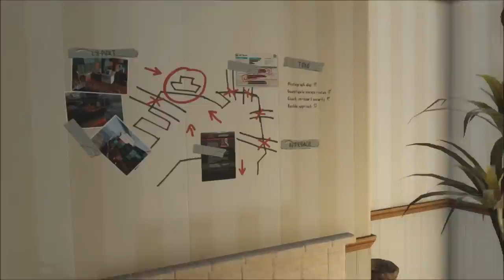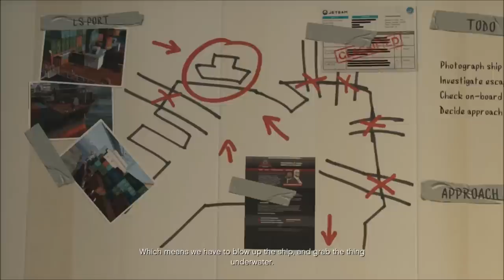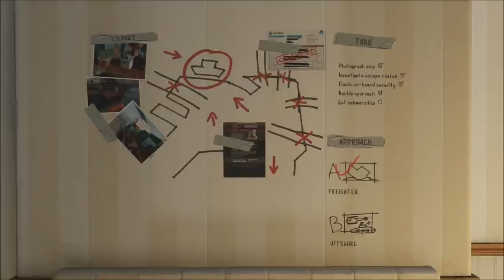Grand Theft Auto 5: Ep17 - The Crane Operator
Console: Xbox 360

Console Recording Software: Elgato Game Capture HD

Recording Software: Fraps

Livestream Software: Xsplit

Editing Software: Windows Live Movie Maker

Webcam: Logitech 1080p Camera

Hand Held Camera: Sony 720p HD Handycam

Headset: Bose AE2

Microphone: Audio Technica 2035

Memory: 16.00GB Corsair DDR3 Vengeance

Graphics Memory: 4 Gigs

Keyboard: Razer Black Widow Ultimate STEALTH Green LED Edition